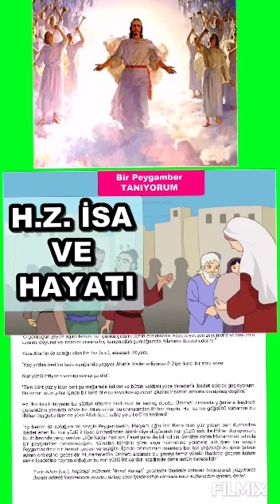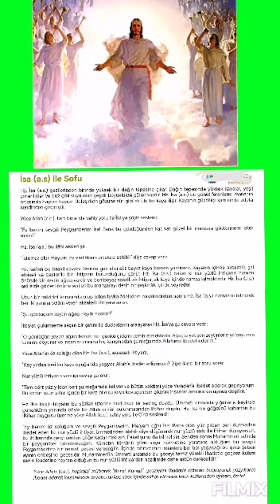İsa ile Sofu Hz. İsa (a.s.) gezilerinden birinde yüksek bir dağın tepesine çıkar.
İsa (a.s) ile Sofu
Hz. İsa (a.s.) gezilerinden birinde yüksek bir dağın tepesine çıkar. Dağın tepesinde yüksek kayalar, yeşil çimenlikler ve buz gibi suyu olan çeşitli büyüklükte göller vardır. Hz. İsa (a.s.) bu gönül ferahlatıcı manzara ortasında hayran hayran dolaşırken gözüne süt gibi ak ulu bir kaya ilişir. Kayanın güzelliği karşısında adeta kendinden geçmiştir.

Yüce Allah (c.c.), tam bu anda vahiy yolu ile İsa'ya şöyle seslenir:

"Ey benim sevgili Peygamberim İsa! Sana bu gördüğünden kat kat güzel bir manzara göstermemi ister misin?"

Hz. İsa (a.s.) bu ilâhi seslenişe

"İstemez olur muyum, ey varlıkların ortaksız sahibi!" diye cevap verir.

Hz. İsa'nın bu istekli cevabı üzerine göz alıcı süt beyaz kaya hemen yarılıverir. Kayanın içinde aksakallı, şal elbiseli ve bastonlu bir ihtiyarın bulunduğunu görür. Hz. İsa (a.s.) bakar ki nur yüzlü ihtiyarın hemen önünde bir zeytin ağacı vardır ve bembeyaz sakallı ak ihtiyar, ak kaya içinde namaz kılmaktadır. Hz. İsa (a.s.) ard arda gözleri önüne serilen bu manzarayı derin bir şaşkınlık içinde seyreder.

Uzun bir müddet karşısında olup biten fevkalâdeliklere bakakaldıktan sonra Hz. İsa (a.s.) namazını bitirerek her iki yanına selâm veren aksakallı ihtiyara sorar:

"Şu gördüğüm zeytin ağacı neyin nesidir?"

İhtiyar, gülümseme saçan bir çehre ile dudaklarını aralayarak Hz. İsa'ya şu cevabı verir;

"O gördüğün zeytin ağacı benim her günkü gıdamı temin etmektedir. Ağaçta yetişen zeytinlerle yıl boyunca karnımı doyurur ve insanlar arasına hiç karışmadan şu mağarada Allah'ıma ibadet ederim."

Yüce Allah'ın öz soluğu olan Hz. İsa (a.s.), aksakallı ihtiyara,

"Kaç yıldan beri bu kaya oyuğunda yaşıyor, Allah'a ibadet ediyorsun? Diye ikinci bir soru sorar.

Nur yüzlü ihtiyarın verdiği cevap şu olur:

"Tam dört yüz yıldan beri şu mağarada kalıyor ve bütün vaktimi yüce Yaradan'a ibadet ederek geçiriyorum. Bu kadar uzun yıllar içinde bir kere bile şu kaya kovuğundan çıkarak insanlar arasına kavuşmuş değilim."

Hz. İsa (a.s.) ihtiyarın bu sözleri üzerine hudutsuz bir sevinç duydu. Ümmeti arasında yığınlarla beyinsiz günahkârın yanında böyle bir Allah erinin bulunmasından iftihar duydu. Hz. İsa'nın göğsünü kabartan bu iftihar duygusu üzerine yüce Allah (c.c.) vahiy yolu ile O'na seslendi:

"Ey benim öz soluğum ve sevgili Peygamberim, Meryem oğlu İsa! Bana dört yüz yıldan beri durmadan ibadet eden bu nur yüzlü ihtiyar, ümmetinden biridir diye düşünerek nur yüzlü sofu ile iftihar duyuyorsun, bu iftiharında gerçi yerden göğe kadar haklısın. Fakat şunu da bilmelisin. Senden sonra Muhammed adında bir peygamber göndereceğim. Kâinatın tümünü yüzü suyu hürmetine yaratmış olduğum bu sevgili Peygamberime bir beraat gecesi vereceğim. İçinde rahmetimin insanlara bol bol yağacağı bu gece Şaban ayının onbeşinci gecesidir. Muhammed'in ümmeti arasında bu geceyi temiz yürekli ibadetle geçiren kulum senin ibadetine hayran olduğun bu nur yüzlü ihtiyardan nezdimde daha üstün derecelidir."

Yüce Allah (c.c.), hepimizi mübarek "Berat Kandili" gecelerini ibadetle sabaha bağlayarak yüzyıllarca ibadet ederek kazanılacak sevaba birkaç saat içinde sahip olmasını bilen kullarından eylesin, âmin!